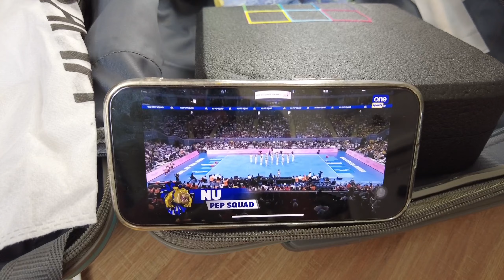VLOGMAS DAY 2: Last minute na impake para sa gala 🧳 Reaction sa UAAP Cheerdance Competition 😅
We’re Gerald & Mei, first time parents to our 34-weeker preemie baby boy, Gray 👶🏻 Join us on our adventure as we share our travels, food trips and random stuff that we enjoy doing together. 💙

If you enjoy watching our videos, please give them a thumbs up 👍  and share them to your friends. :)

💙 WeTheTZN

📷  FILMING EQUIPMENT
Camera: iPhone 14 / DJI Osmo Pocket 2 / GoPro 11 / DJI Spark